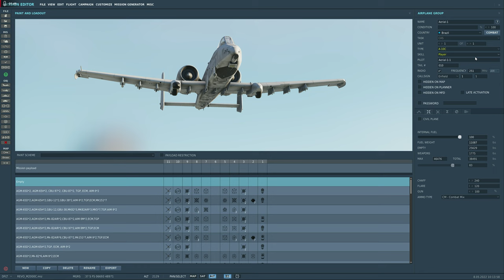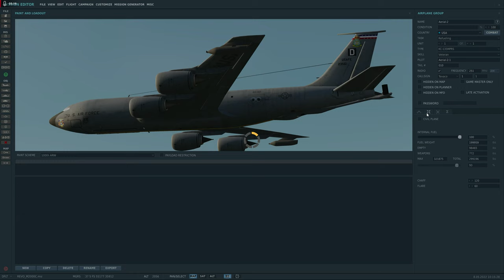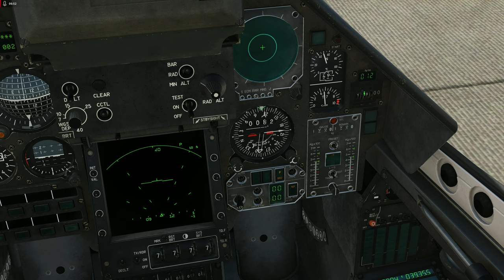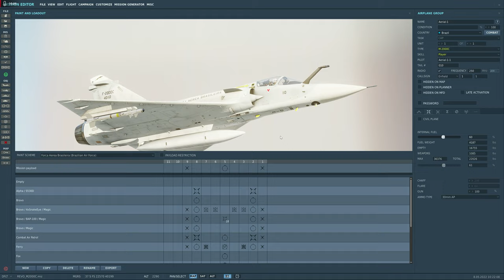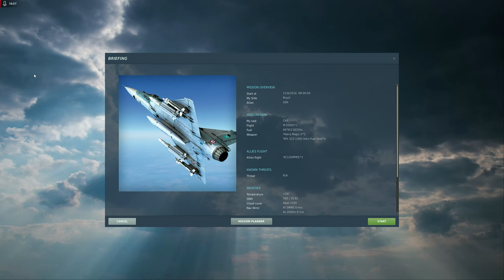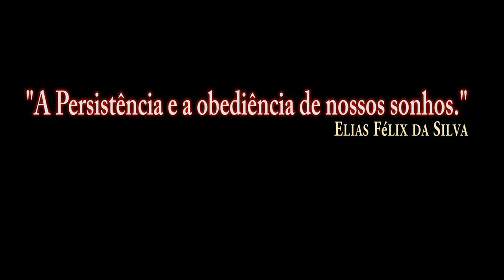DCS:M2000C_ Edição de Missão_REVO /PT-BR_VÍDEO 1853